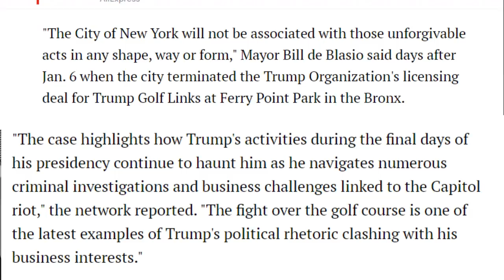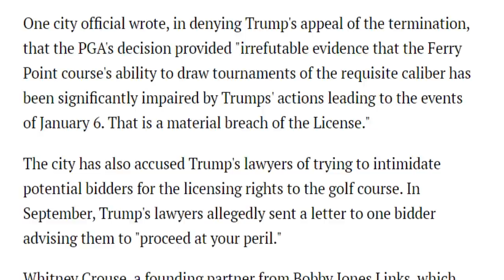Donald Trump EVICTED from his Own Golf Course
Donald Trump has been evicted from his own golf course in NYC because he is no longer profitable to associate with. This is utter humiliation for Trump, but he's also lashing out because of it. No one wants him anymore